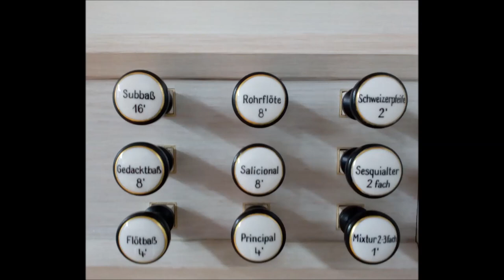Albert Ellmenreich (1816-1905): Spinnliedchen/spinning song (organ version)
Albert Ellmenreich (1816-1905): Spinnliedchen (Oberlinger-Orgel in der Martin-Luther-Kirche Oberlar). Aus "Musikalische Genrebilder", op. 14. Weitere Charakterstücke aus Ellmenreichs op. 14 sind:

Jagdzug
Tiefes Leid
Trost
Schmetterlings-Schwärmen
Spinnliedchen
Savoyardentanz
Trauermarsch